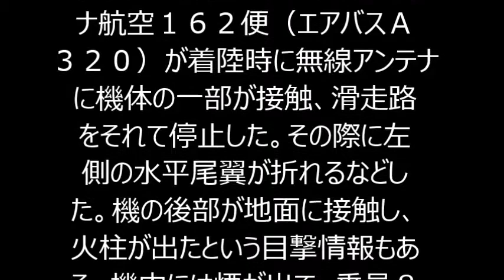‹広島空港›アシアナ航空機が滑走路それて２２人けが